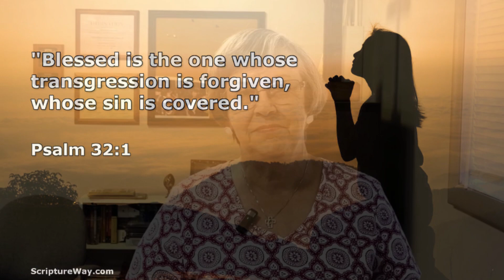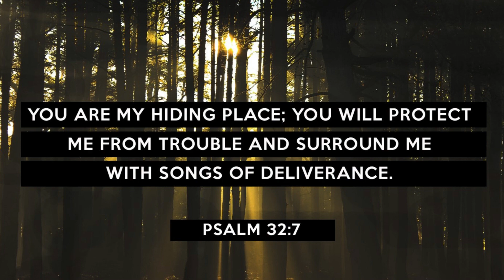Pslam 37:1-7 / Bethany Lutheran Church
The Coverup

We are part of the North America Lutheran Church. We are based out in Warren, Oregon. We are a small community church that has been around for over a 100 years. We are strong in faith and want to let the world know God is with us.

You can hear our sermons on Anchor.fm or whereever you get your podcasts